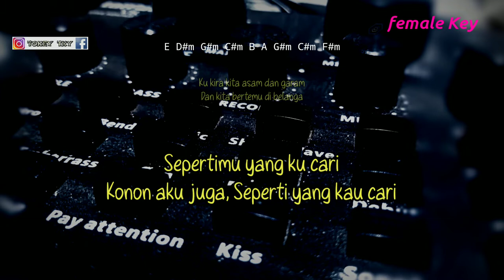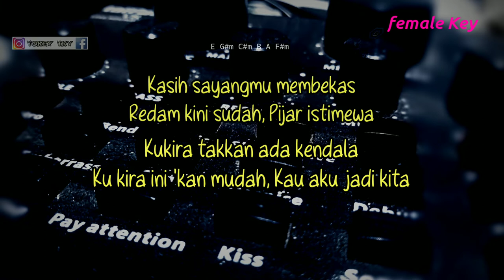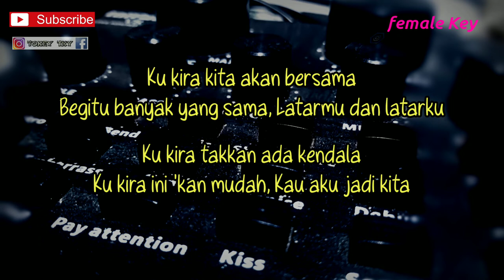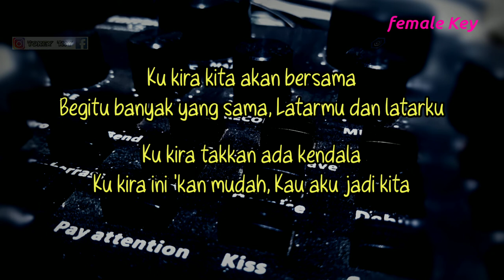HATI HATI DI JALAN - TULUS ( KARAOKE GITAR AKUSTIK ) // FEMALE KEY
Halo sobat kali ini ada lagu terbaru tulus hati hati di jalan

Lirik hati hati di jalan

Perjalanan membawamu
Bertemu denganku
Konon aku juga
Seperti yang kau cari

Redam kini sudah
Pijar istimewa
Entah apa maksud dunia
Tentang ujung cerita
Kita tak bersama

Title : hati hati di jalan
Artis : tulus
Song writer : tulus